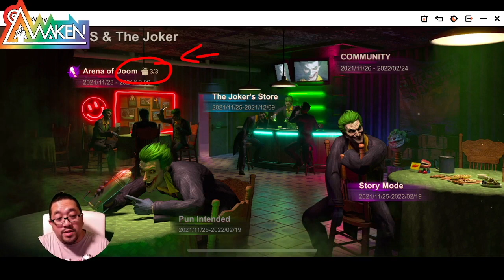Let's Free to Play get the Reward!! in Arena of Doom State of Survival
Just showing what should you be doing as max out players in this event